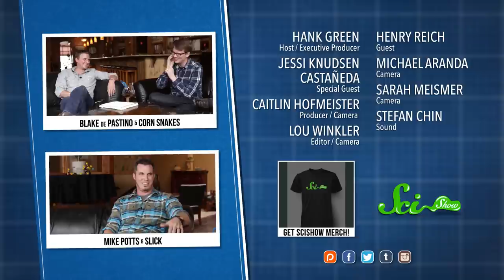SciShow Talk Show: Henry Reich & Rook the Raven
Hello and welcome to SciShow Talk Show where we talk to interesting people about interesting things! This week we discuss why we know why we don't know how bicycles stay up with Minute Physics host Henry Reich. Special guest Jessi Knudsen Castañeda.